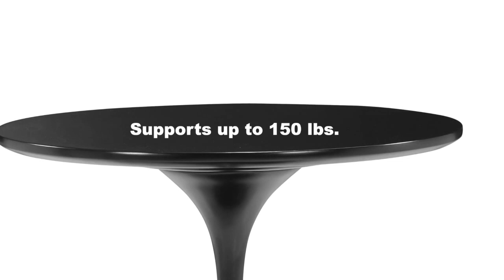Wilco Side Table Black - 401141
Timeless and classic, the Wilco side table will add contemporary flare to any room. The top is glossy painted MDF and the base is glossy coated fiberglass.